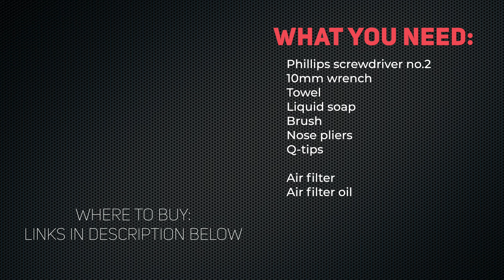Vespa GTS / GTV - Air Filter Replacement with Malossi filter | Mitch's Scooter Stuff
In this video I demonstrate replacing and upgrading the air filter on a Vespa GTS/GTV 250/300cc scooter with a high-performance Malossi brand filter.

Phillips no. 2 screwdriver
10mm gear wrench

Malossi Air filter
Air filter oil spray